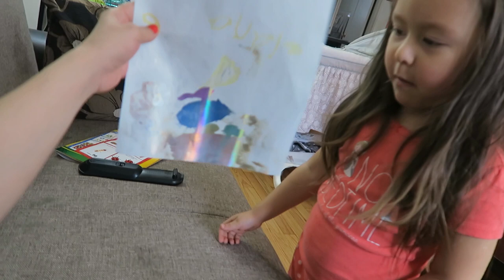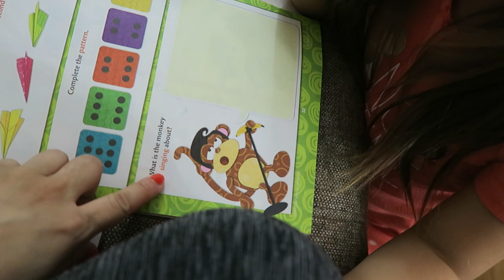GETTING FIT! (3.4.16 - DAY 809) DAILY VLOG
Big sister changes diaper + family portrait + working out sucks + money grows on trees + diet